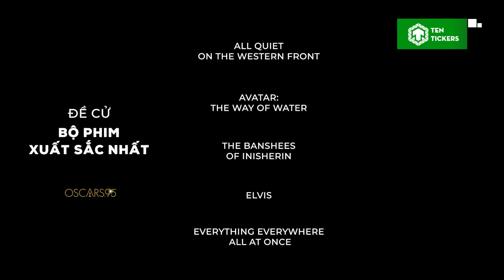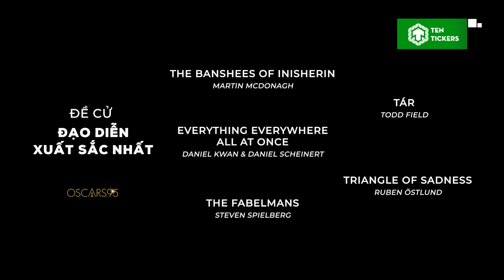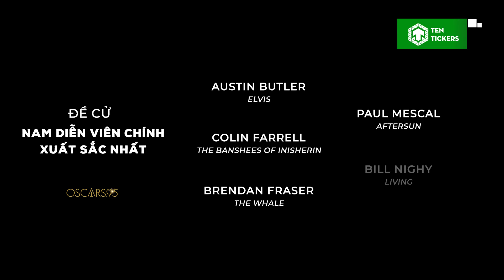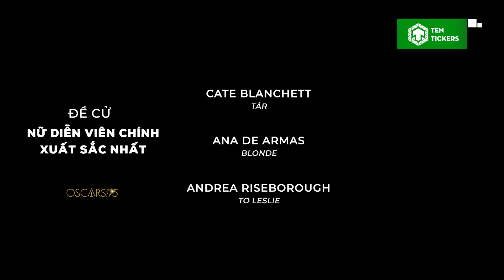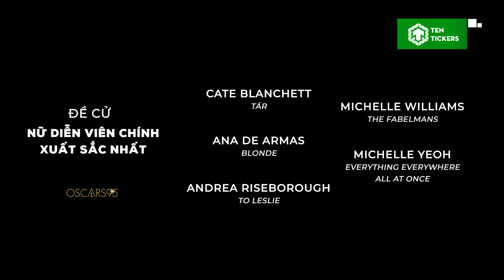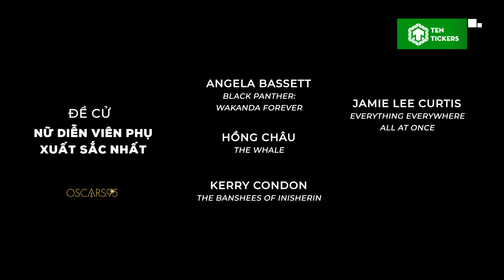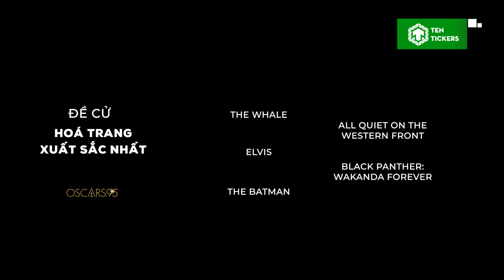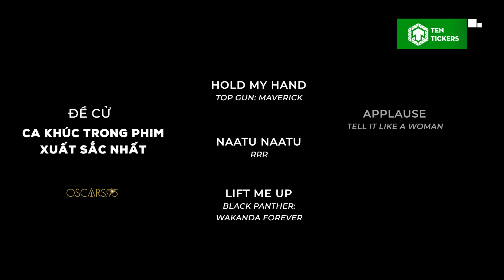OSCAR 2023 - Ai Sẽ Là Người Chiến Thắng?! | TEN TICKERS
🎁Pre-order ngay bộ sưu tập PHÔNG MARVEL để nhận "quà chim sớm" lên đến 20% tại đây

Như mọi năm, mùa lễ trao giải đang đến gần, và lễ trao giải Oscar chính là cái tên được khán giả quan tâm nhất. Các đề cử Oscar đã được tiết lộ cũng như danh sách rút gọn cho từng hạng mục xem như được “chốt sổ”. Nhưng ai sẽ thắng lớn vào ngày 12/ 3 sắp tới và ai sẽ ra về tay trắng? Sau đây chúng mình sẽ giới thiệu những cái tên nổi bật góp mặt vào danh sách đề cử đồng thời dự đoán một số giải thưởng tại lễ trao giải danh giá này nhé, Let’s Go.

Cre:
- Content Writer: Huyền Châu
- Audio: Anh D
- Video Editor: BIN